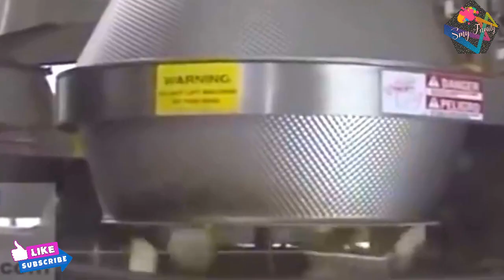Most Satisfying Mass Production | Food Industries | Factory Production | Cake | Produce | Fields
Welcome to Smy Family ASMR & DIYs Channel.

We make a ton of DIY videos, Oddly satisfying content and ASMR! We guarantee that you will find something to hold on to; To boost your mood or entertain you.

If you wish to download this video, you will have to credit our channel. This video shall not be used for commercial purposes. We reserve the rights!

Much Love,
Smy Family ASMR & DIYs